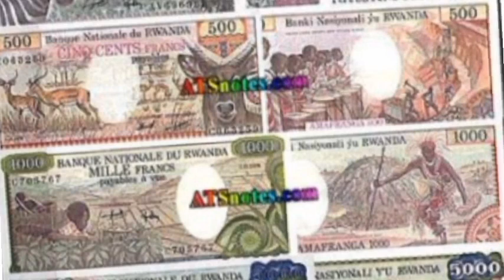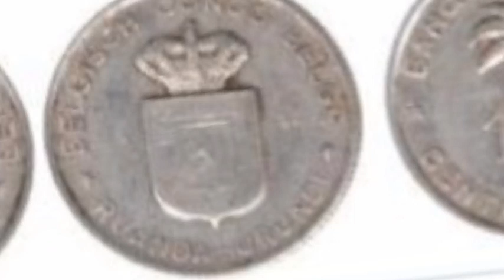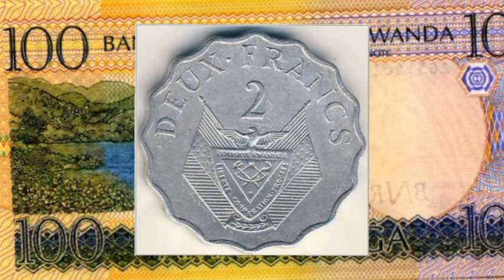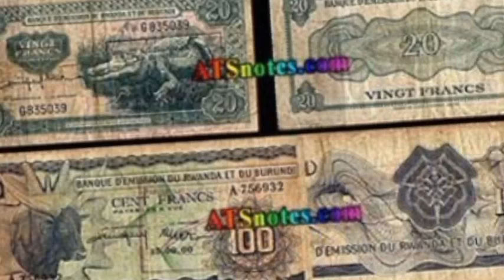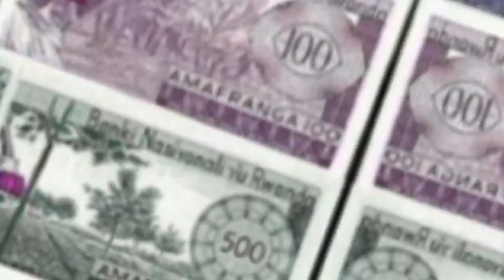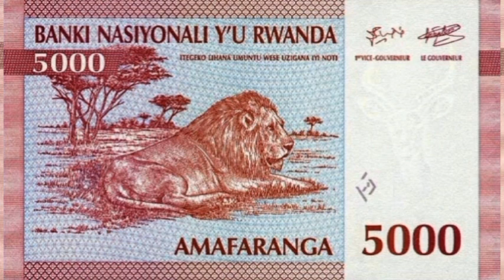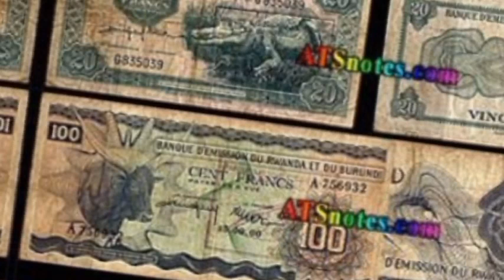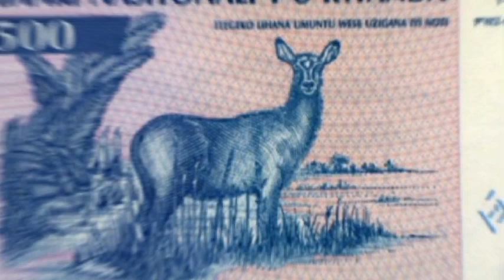DORE INOTISHYA yasohotse murwanda 🤙🤔/ menya Amafranga yakoreshwaga murwanda kuvambere yubukoroni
amakuru# MWABONYE INOTI SHYA YAMAFARANGA500